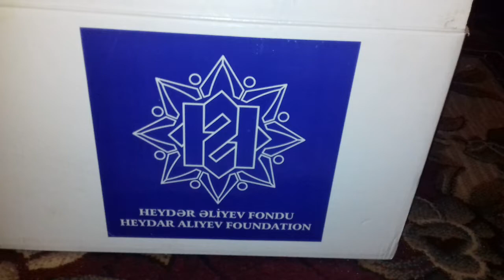Heyder Eliyev Fondundunan Novruz PayI 2019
Heyder Eliyev Fondundan Novruz PayI